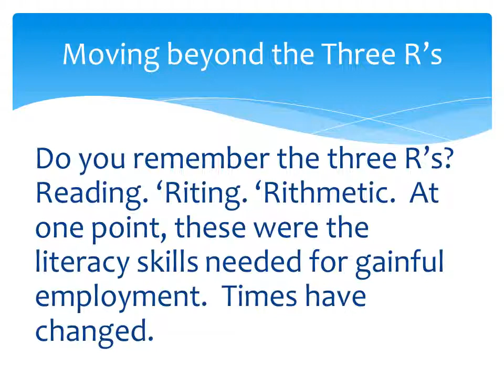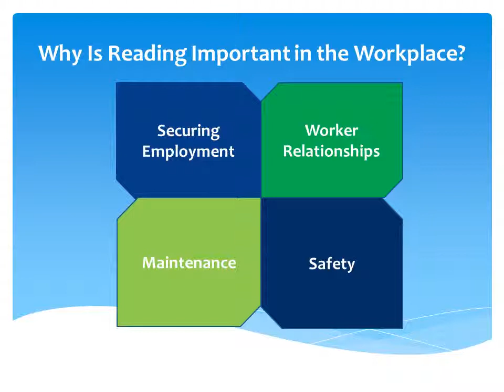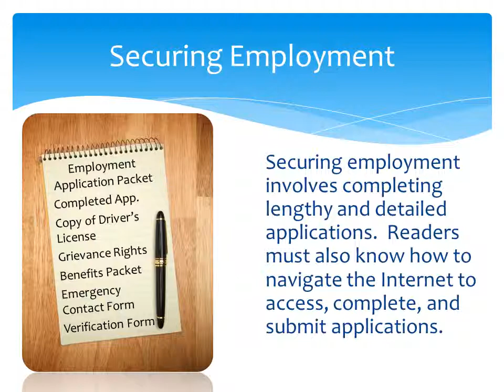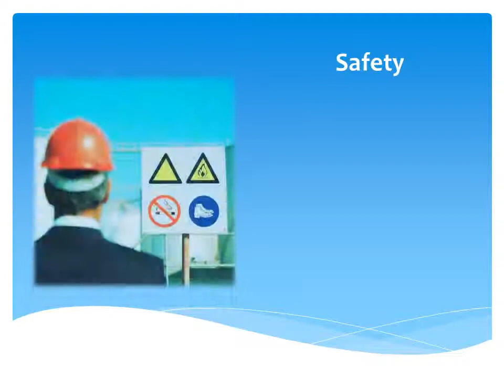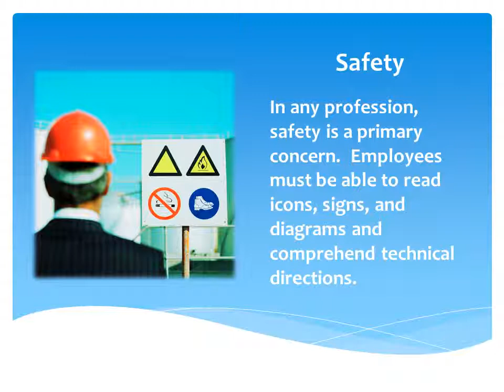Reading in the 21st Century V3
To view a copy of this license, or send a letter to Creative Commons, 444 Castro Street, Suite 900, Mountain View, California, 94041, USA.